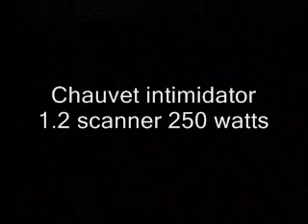chauvet intimidator 1.2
chauvet intimidator 1.2 scanner with martin bulb 250 watts